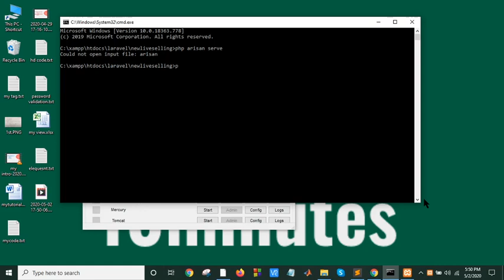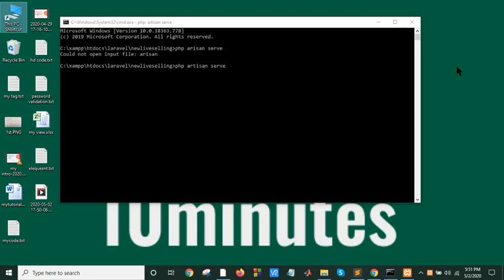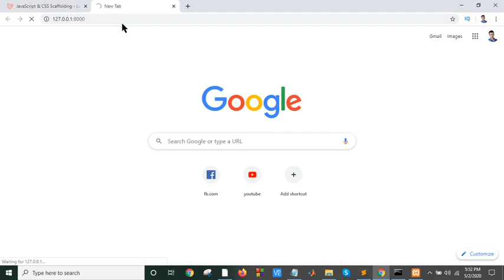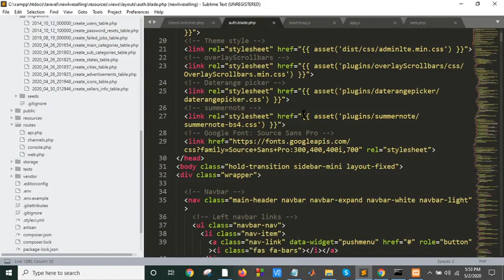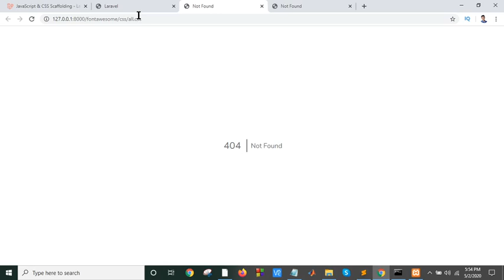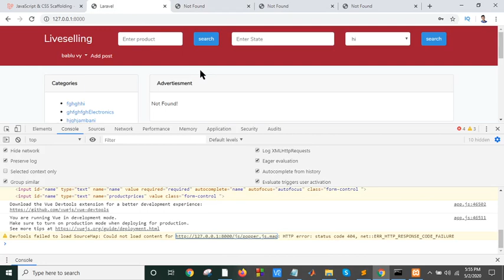JavaScript Debugging | Chrome Developer Tools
What you can learn from this video:
Basic overview of developer tools tab
How to debug JavaScript in google chrome for windows machine?
How to Check Errors?
How to Prettify JS, Css files?
How to setup a breakpoint?
How to Step into a function definition?
How to Step out of a function definition?
How to see call stack?
What is console in chrome developer console?
What is watch in debugging?
How to change variable values at runtime?
Conditional Breakpoint?